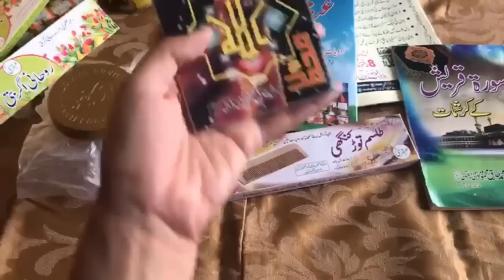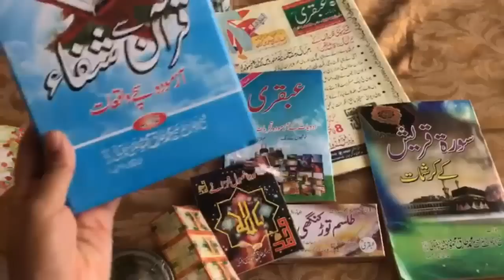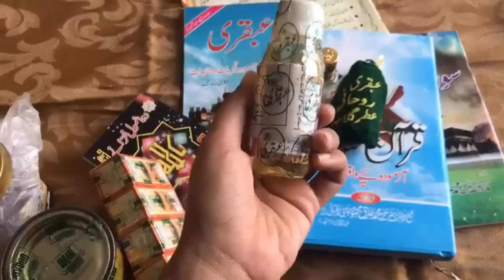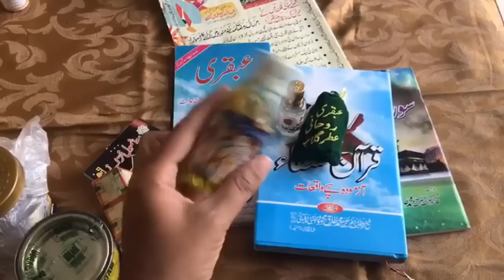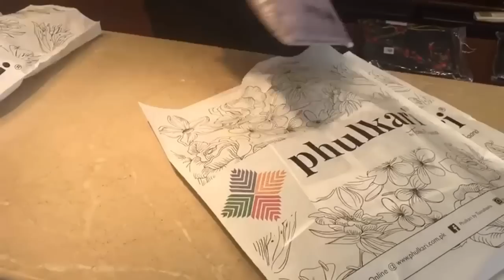Surat For Stress , Ubqari Products , Review | Phulkari , Warda Suit , Pakistan Vlog